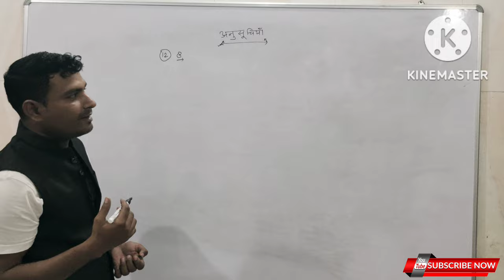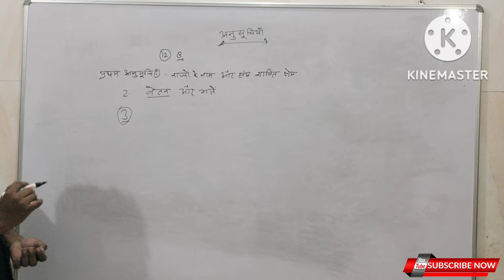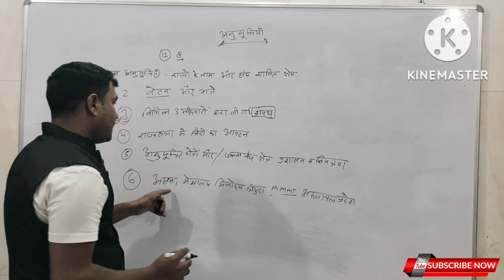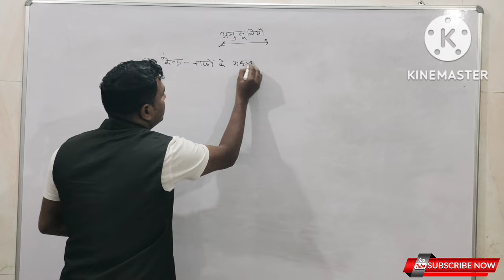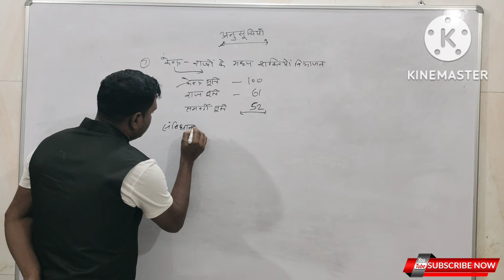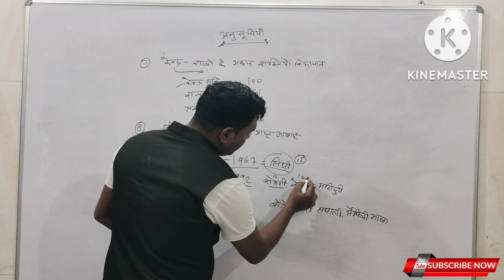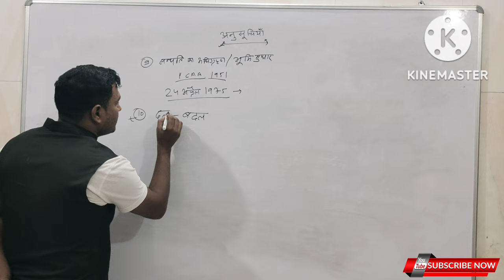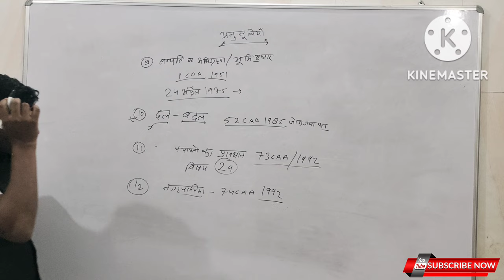संविधान की अनुसूचियां VIDEO-1 | RAS , RO,EO 2nd grade PSI | All syllabus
हेलो दोस्तो,
यह सिलेबस Ras, RO, EO,,PSI, first grade,2nd grade, patwari, Garmsevk, railway, All syllabus are available.